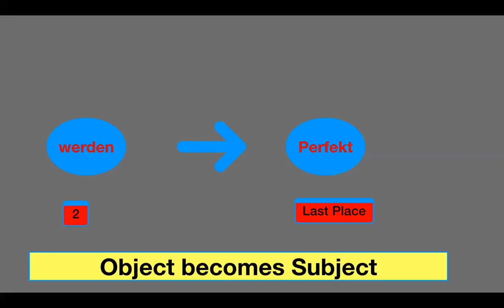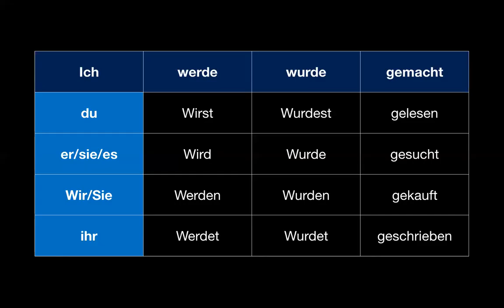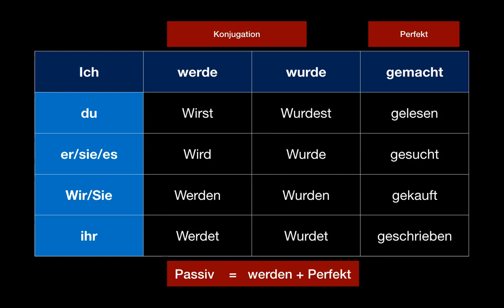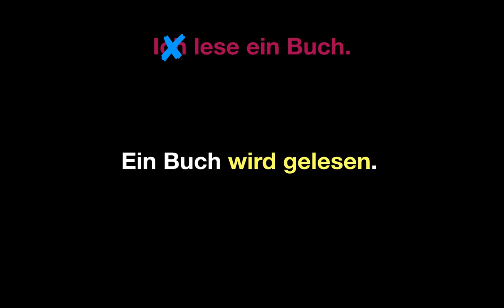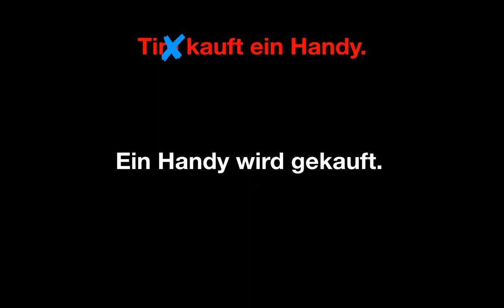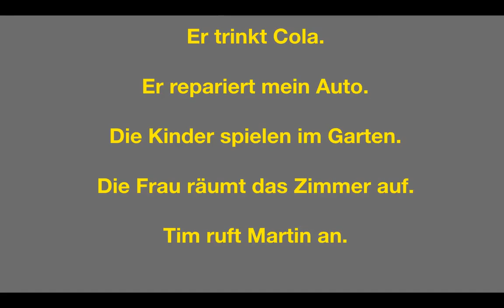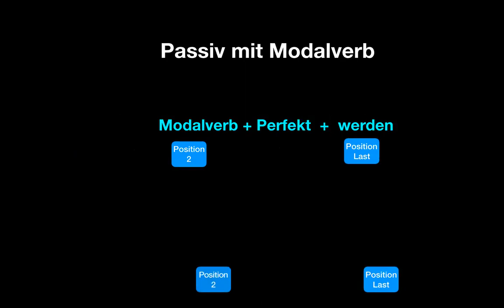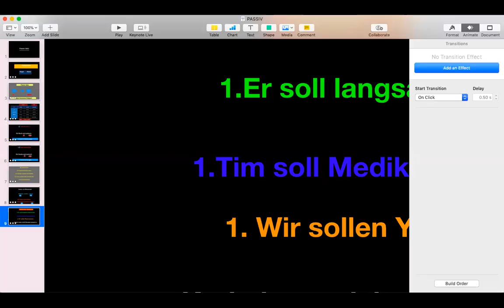Learn German| Passivsatz in German| Passive sentence in German| Aditya Sharma|2020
Hello Friends!
About this video:  Passive voice in German

Alles Gute!

Playlist Link::
GERMAN FOR BEGINNERS